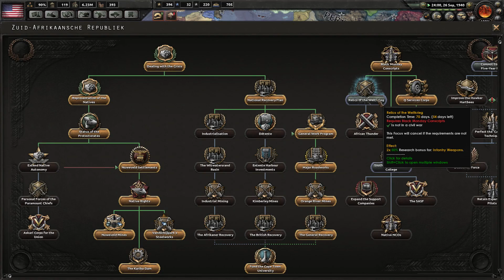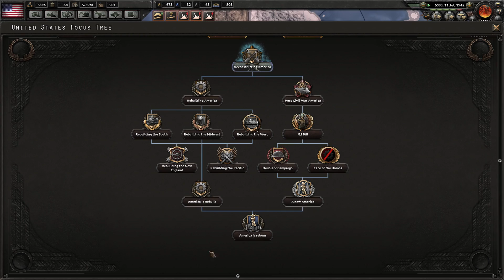HOI4 Kaiserreich - American Civil War 2.0 #5 - Freedom to the World [FINALE]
So, we'll wrap it up there. I was pretty clearly in a position of "Fuck You", which is the position where by I can conquer the world with no real hassles because I train 2 million men at once. It's time for a new series, lads!

Want games like HOI? Especially if you live in aus and steam likes to regularly destroy your ass with it's prices? Try Green Man Gaming, it saves you a buck and helps me out in the process: